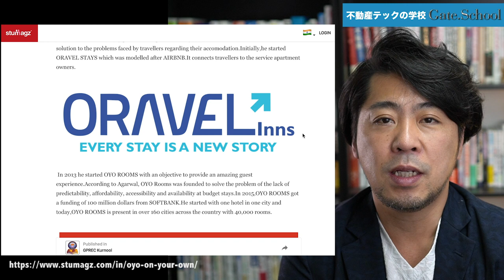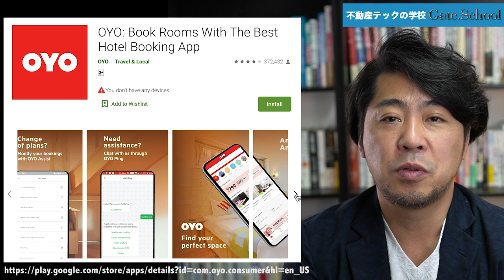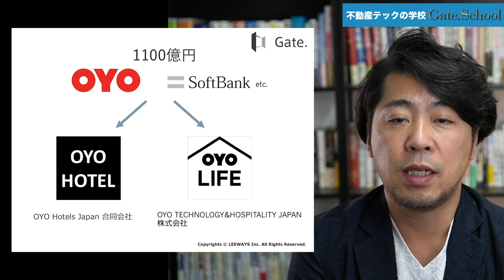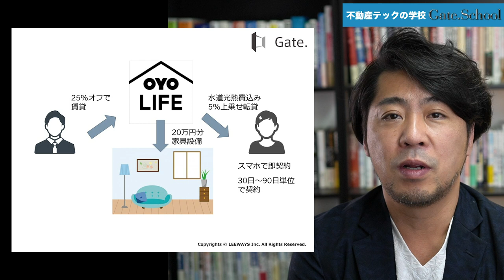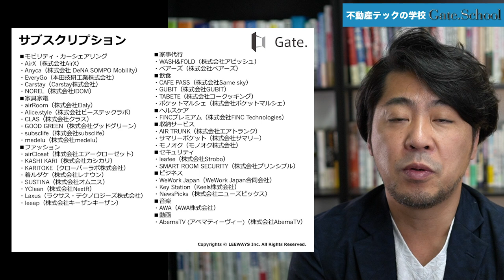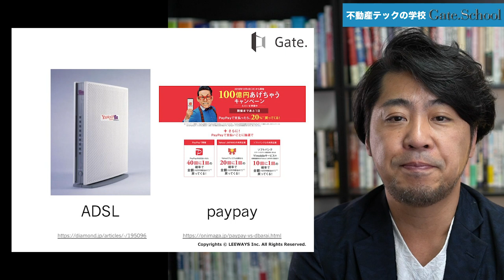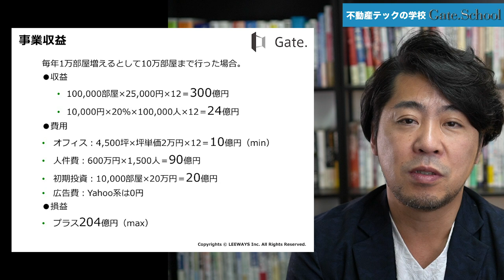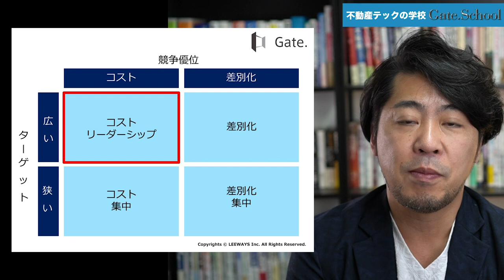不動産業界のアマゾン？OYO Lifeの戦略とその先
ソフトバンクから巨額出資を受け時価総額5500億円と評価されている不動産業界のAmazon「OYO」
日本でのビジネス戦略とその先の狙いは何かを解説します。

不動産テック最新ツール